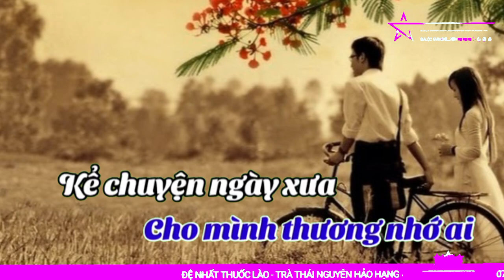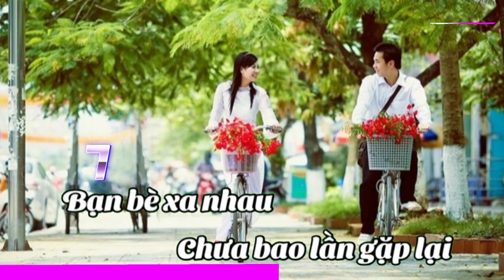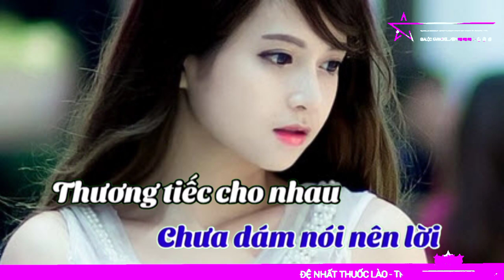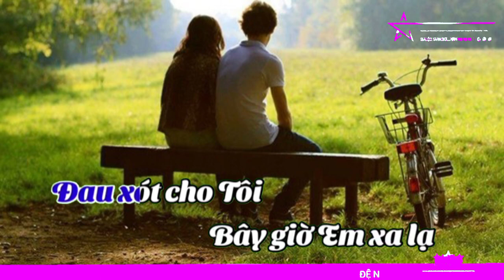CHỈ CÓ BẠN BÈ THÔI || Karaoke . [ Tone Nam ].St : Lâm Hoàng✓.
Karaoke || Chỉ Có Bạn Bè Thôi [ Tone Nam ].St : Lâm Hoàng✓.
Dear: Owners, copyrights and syndicators and everyone else has rights in this video content.
Do đam mê và yêu thích sáng tạo theo style nên Em đã sử dụng music và pictures và video clips everyone's để cut, merge, edit nhằm thoả mãn giải trí cá nhân và để mọi người cùng xem.
Nếu có vấn đề về bản quyền xin đừng delete video.
để có hướng giải quyết cụ thể, kế cả khi phải tự delete video trên Channel của Mình.
Chúc Quý vị và các Bạn có những giây phút thư giãn vui vẻ và sảng khoái, hạnh phúc, cát tường... Nếu thấy hay thì like -Shar và subscribe kênh để thêm phần động lực cho các Video clip tiếp theo của Em.